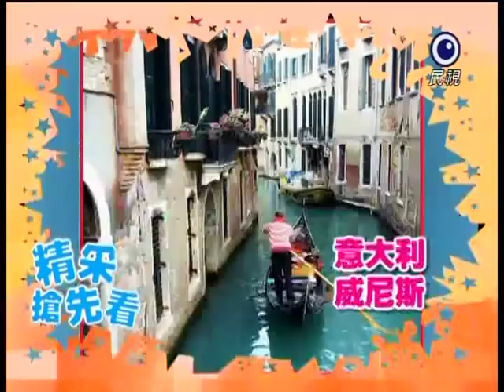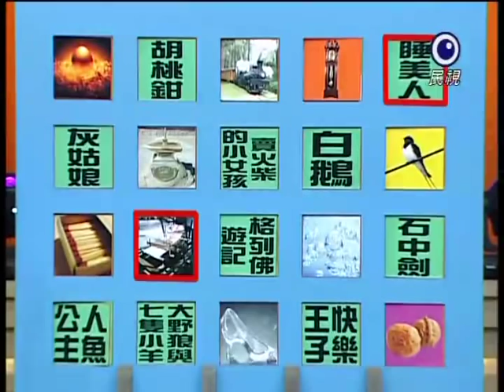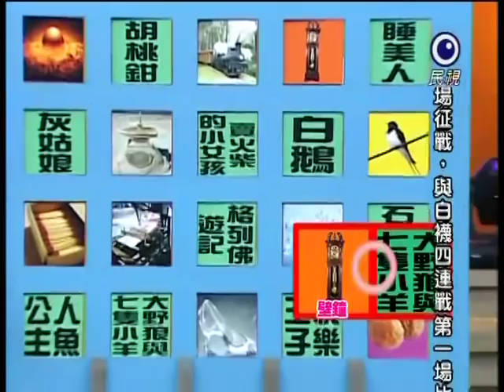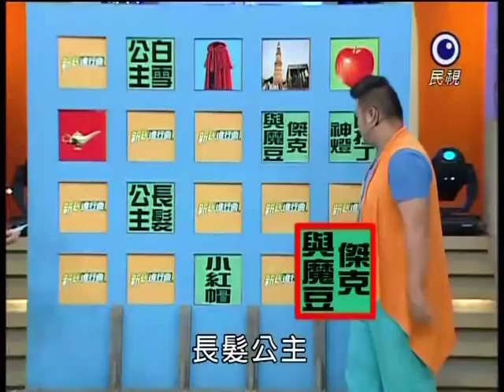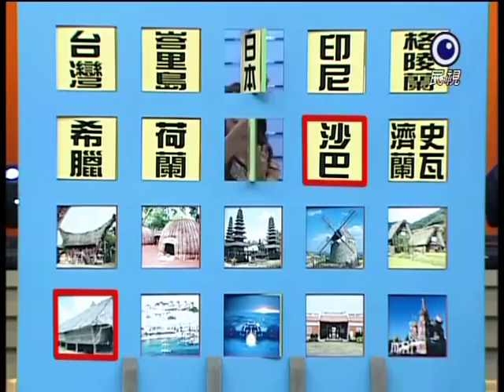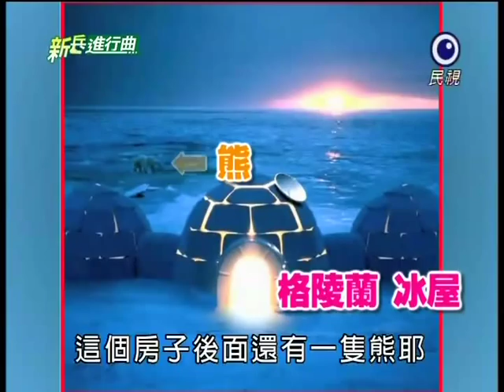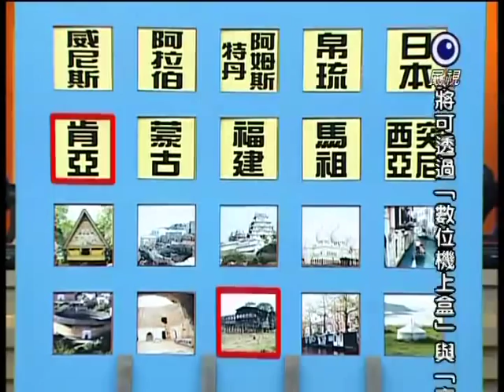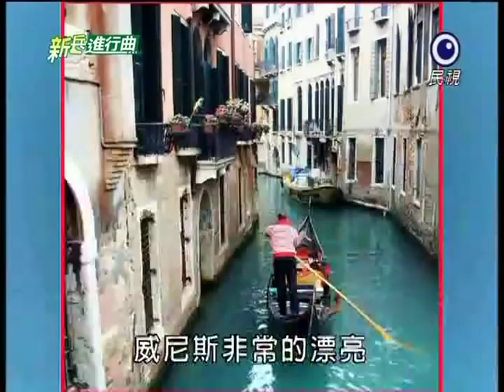[艾成] 20110801 新兵進行曲(代班主持)